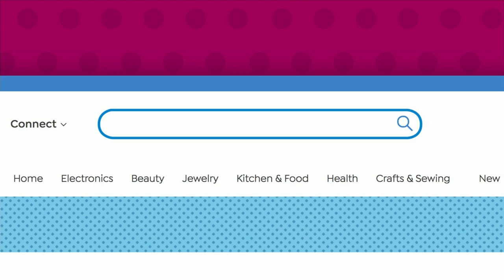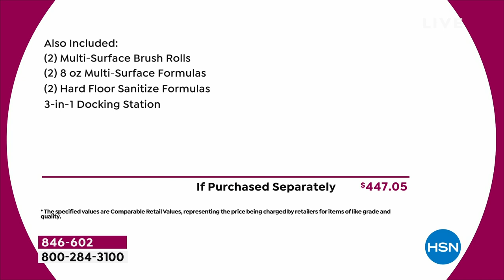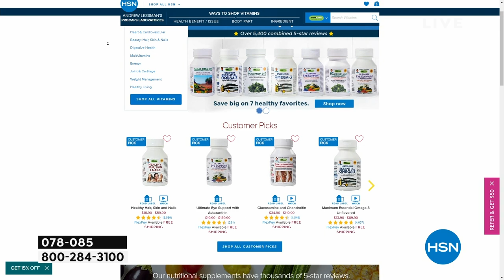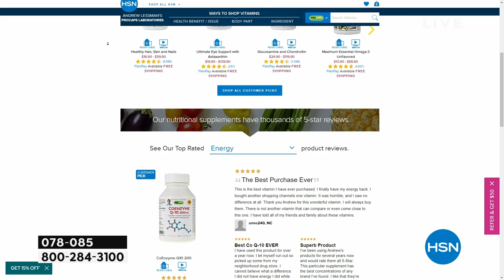HSN | HSN Today with Tina & Ty - Morning Gifts 10.30.2023 - 08 AM